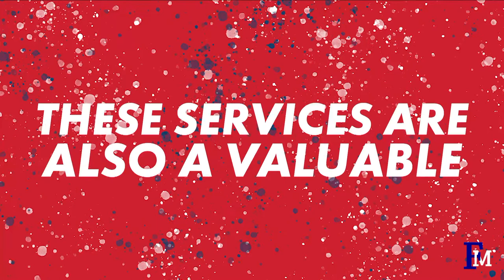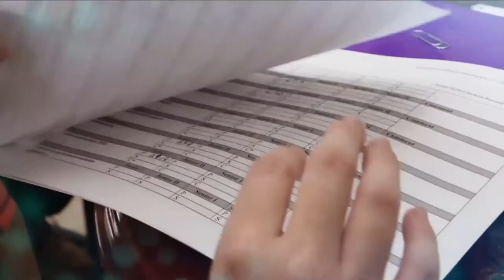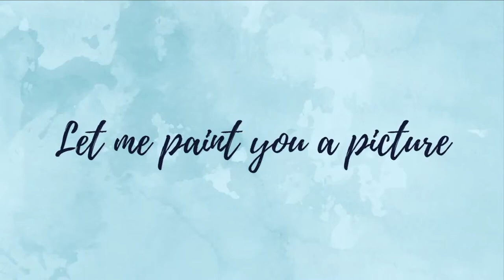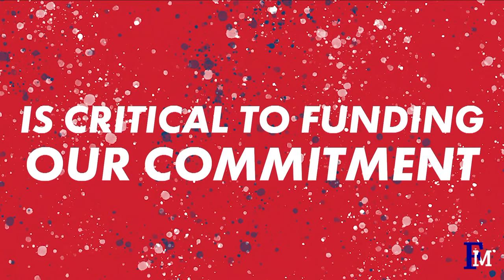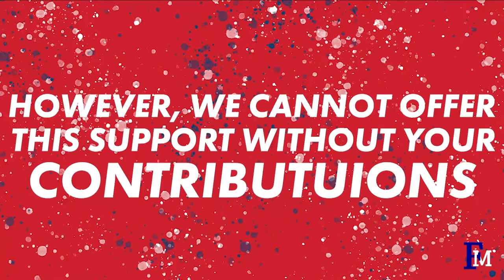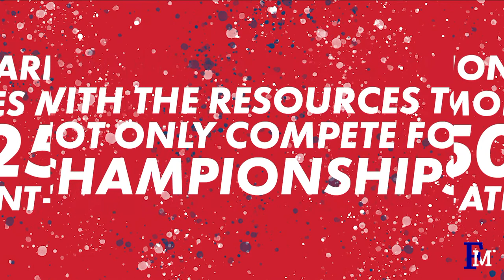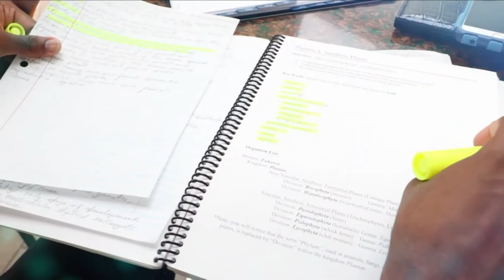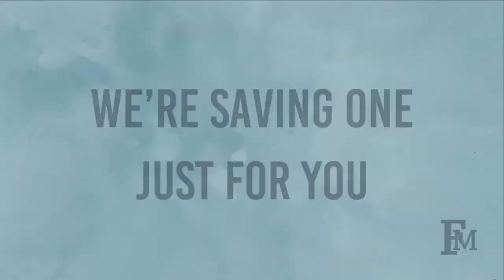FMU Men's Basketball vs UNC Pembroke 01/27/21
The Francis Marion University Patriots Men's Basketball team takes on the UNC Pembroke Braves at the Smith University Center.